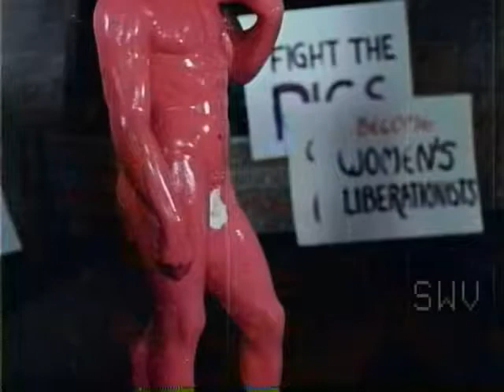female chauvanists - smash the patriarchy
My balls hurt from laughing, I need $50 hand relief.